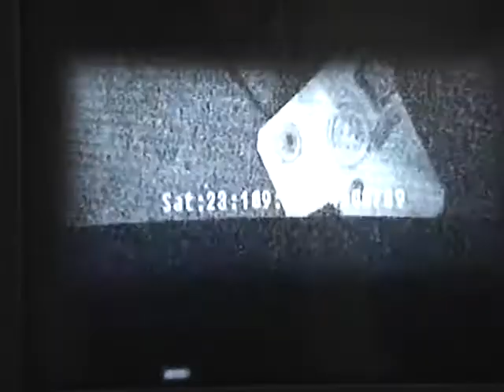Splintercell Conviction demo action walk through .wmv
Haveing trouble in the demo, here's an action style walkthrough